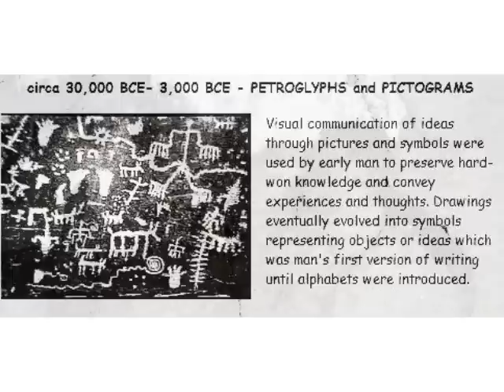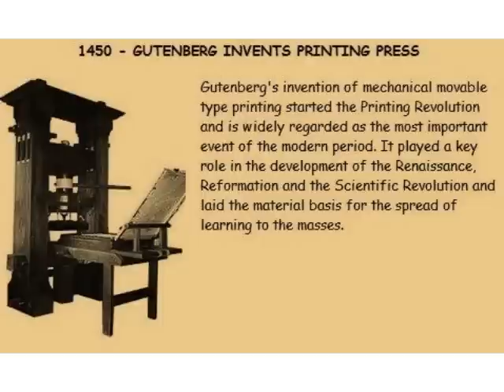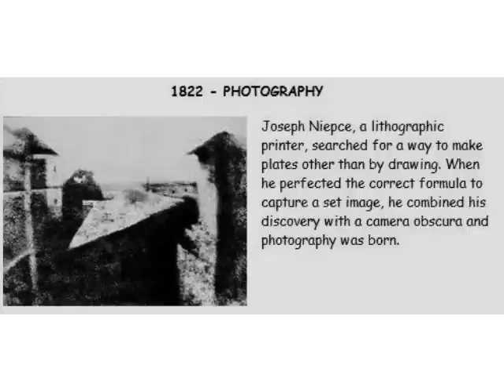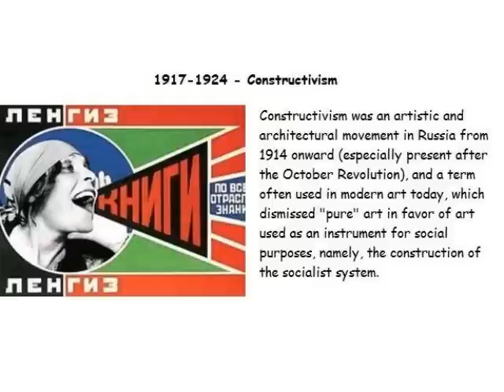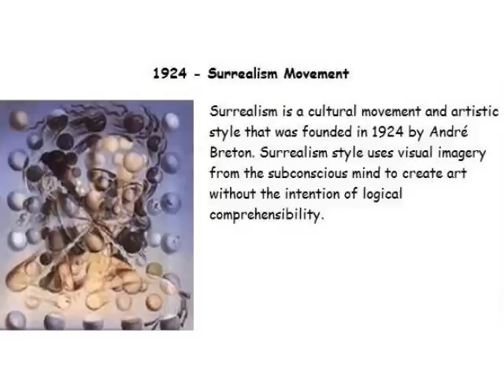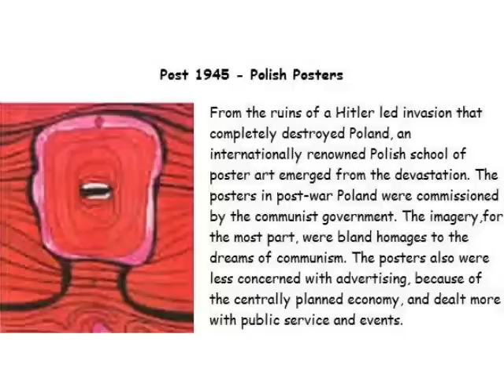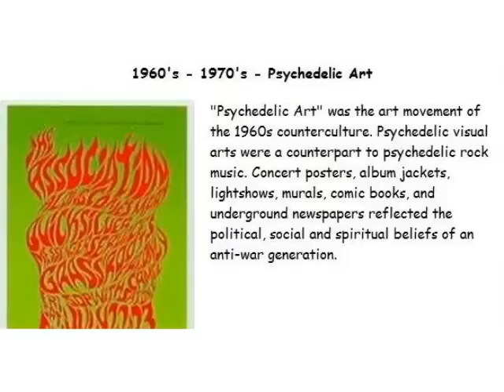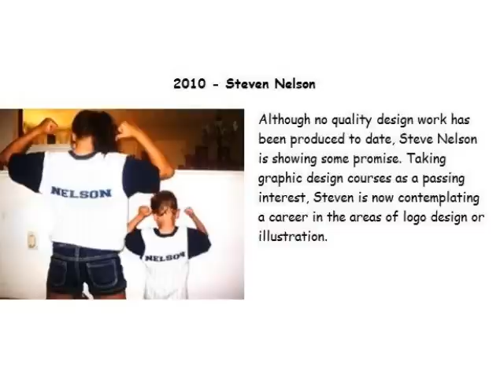History of Graphic Design